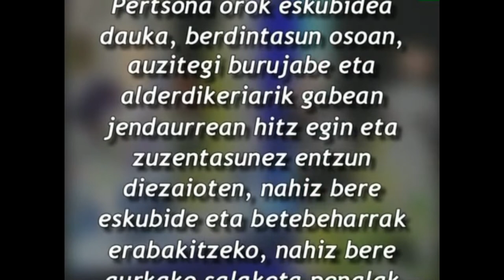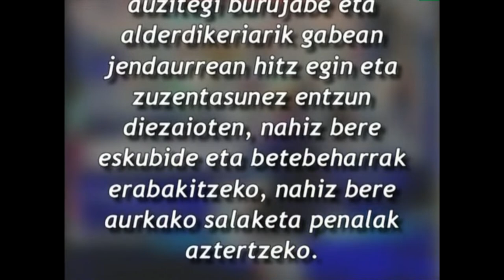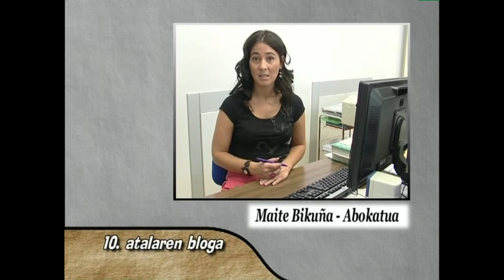GE -10- Giza Eskubideak: guztionak, guztiontzat (10. Atala eta bloga)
Edukia eta erabilera:
Aldarrikapen Unibertsaleko 10. Atalaren harira fikziozko blogari batzuek Atalari buruzko iritziak eta jakingarriak agertuko dituzte klasean eztabaida sustatzeko helburuz.